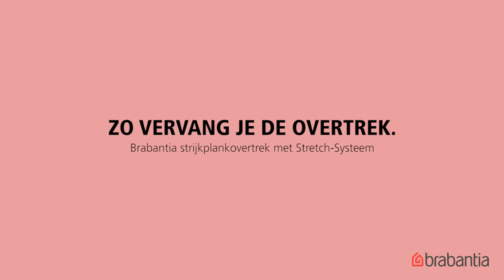Hoe vervang je de strijkplankhoes? | Brabantia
Zo vervang je de strijkplankhoes van de Brabantia strijkplanken!

Brabantia strijkplankhoes met Stretch-Systeem.